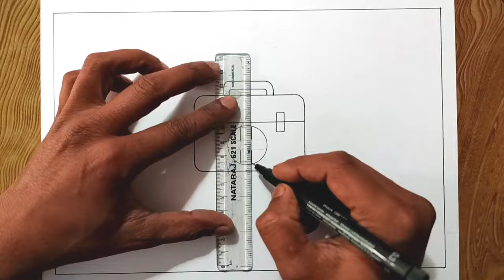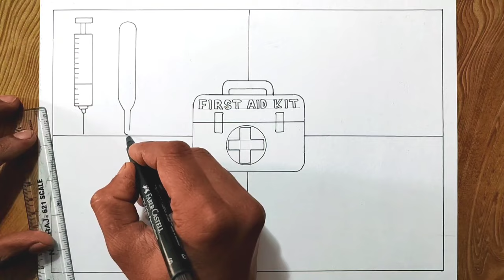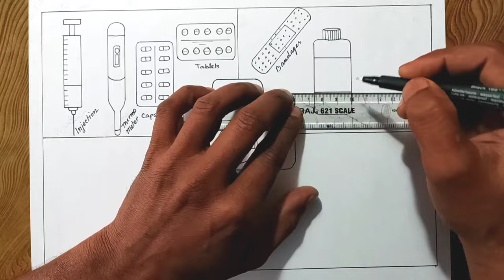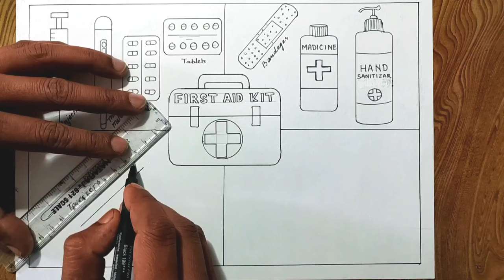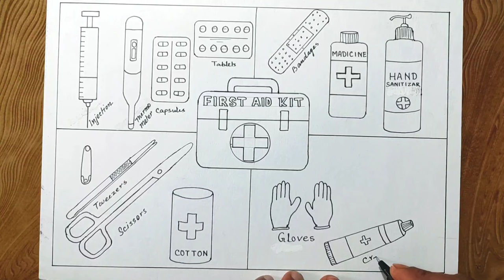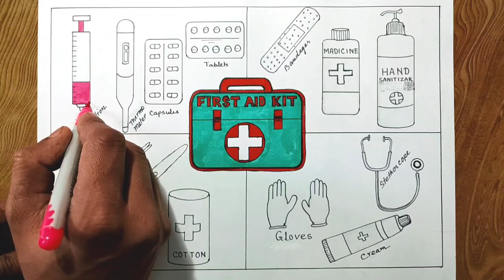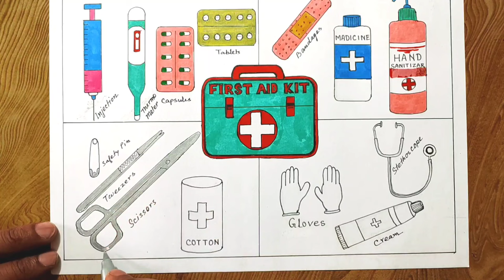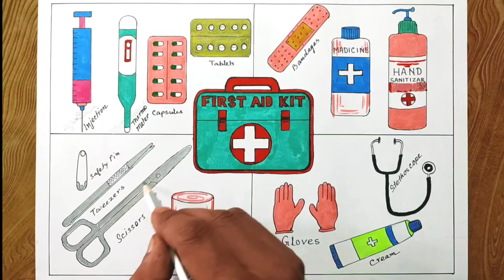How to draw First aid kit easily/First Aid kit drawing/World first aid day drawing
Easy way to draw First aid kit box step by step.
Medical equipment drawing.
Doctor kit drawing.
first aid kit box

first aid box drawing easy

first aid box things drawing

doctor drawing

first aid box kaise banaen

make first aid box

doctor set drawing

first aid box draw

first aid box kaise banate hain

first aid box things

fastest box

first aid box project
first aid box drawing

first aid kit drawing

how to draw first aid box

first aid drawing

how to draw a first aid box

draw first aid box

draw a first aid box

drawing of first aid box

how to draw first aid kit

first aid box picture

make a first aid box

fasted box
first box

medical kit
How to draw First aid kit easily.
World first aid day drawing.

In this video I used Artline shading pencil and sketch pen with brush water colour.